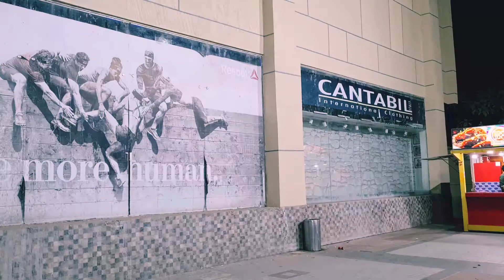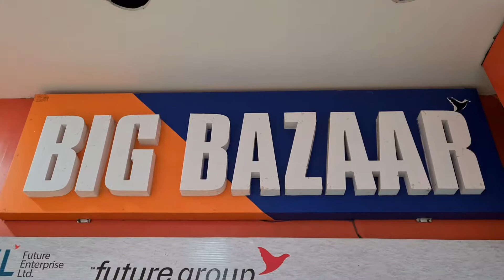Big Bazaar Deoghar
Welcome to Food And Travel With SOUMI